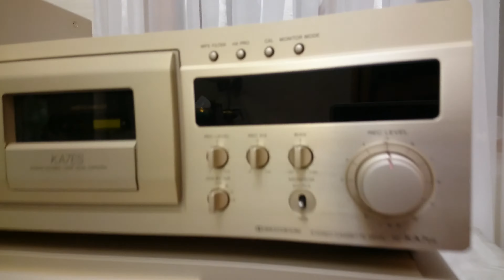SONY ES SYSTEM